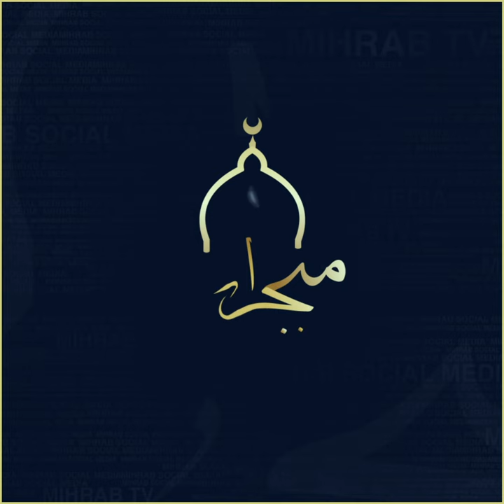چیرۆکی گەنجێک کە خودا دەرفەتێکی تریپێدا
تاکو بگەڕێتەوە لە تاوان